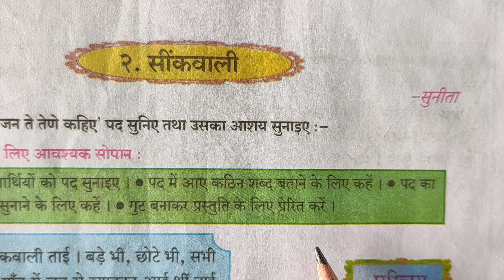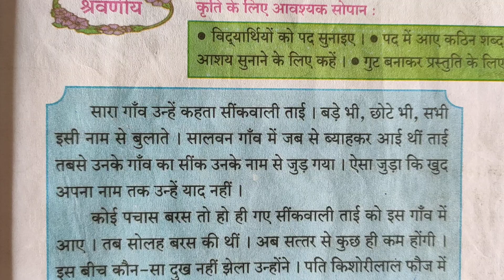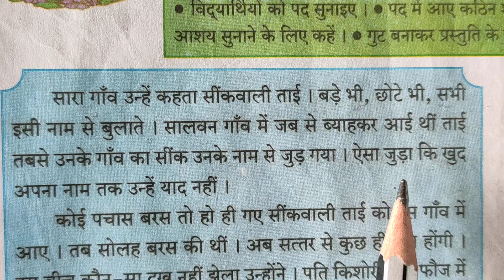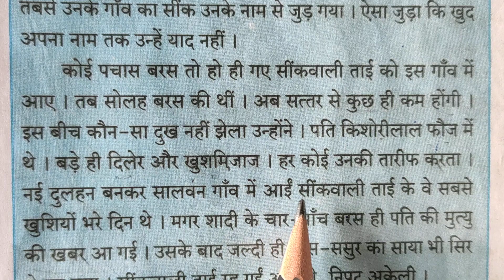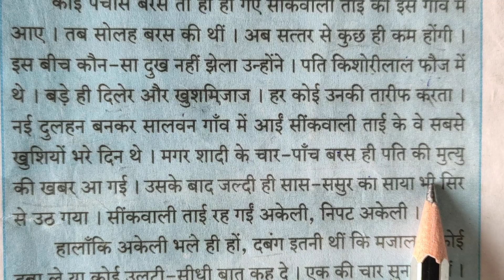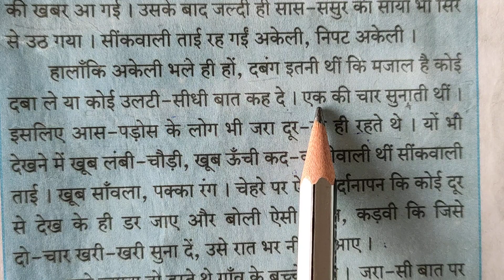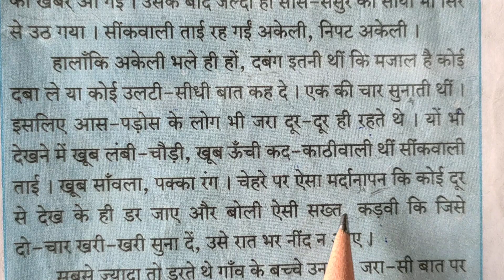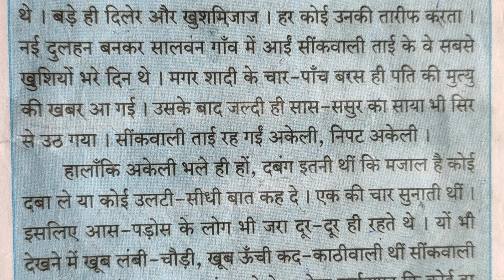पाठ-2: सींकवाली भाग-1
कक्षा- नौवीं